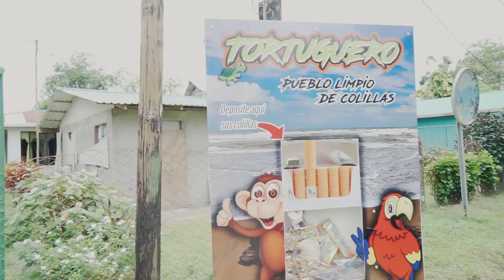¡En esta ISLA VIVEN con CAIMANES y JAGUARES!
Heeeey muy buenas a todo el mundo, ¿qué tal? En el video de hoy os traigo la última aventura de nuestro viaje por Costa Rica. Fuimos a visitar Tortuguero, sus canales de selva y toda la fauna que lo rodea. Pudimos ver animales como jaguares, tucanes, monos, caimanes… ¡Una auténtica locura de lugar que hizo todavía más especial esta aventura! Espero que os guste mucho el video y nos vemos en la próxima ;)

MATERIAL QUE UTILIZO:
- Sony 24-70mm
- GoPro Hero 7 Black
- DJI Mavic Air / DJI Mini 2
- Rode VideoMic Pro Rycote
- Lexar Professional 32GB/128GB
- SanDisk Extreme PRO 32GB/128GB

PROGRAMAS DE EDICIÓN:
- Lightroom

¿CÓMO CONTACTARME?
Para poneros en contacto conmigo sobre alguna duda que tengáis o propuesta, que no sea comercial, hacedlo mediante mi Instagram. El email es solo para trabajo

SOBRE MÍ
Me llamo Mikel, soy un youtuber bilbaíno de 22 años. Este es mi canal donde os enseño mis viajes, mi vida y mis excursiones con mis amigos. Me encanta el surf, el snowboard, la naturaleza, los animales y la comida :)